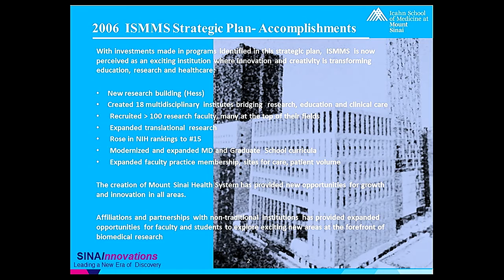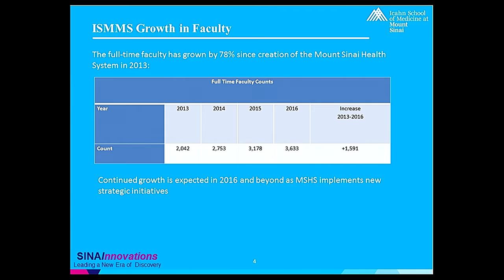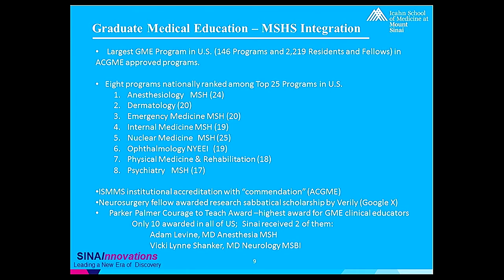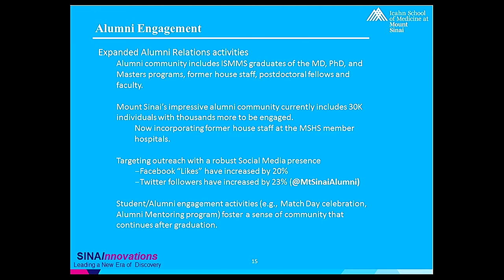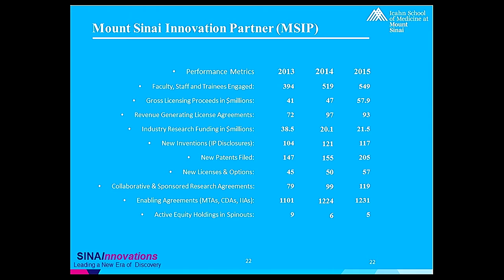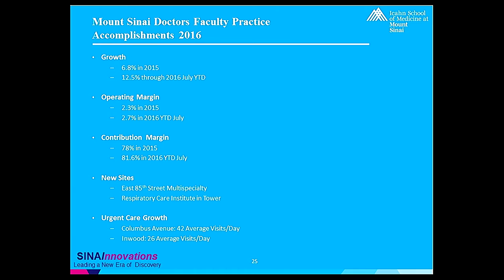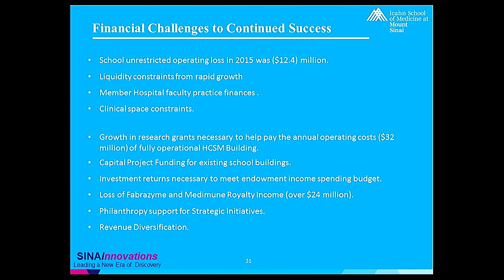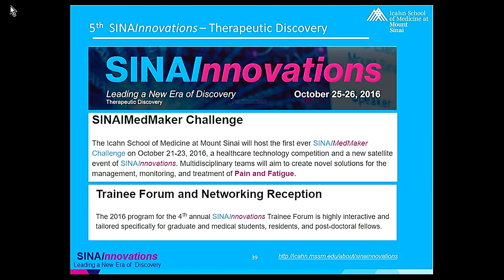State of the School 2016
Dr. Dennis Charney, Anne and Joel Ehrenkranz Dean of the Icahn School of Medicine at Mount Sinai and President for Academic Affairs for the Mount Sinai Health System, delivers the State of the School Address, showcasing achievements and highlights from the past year.